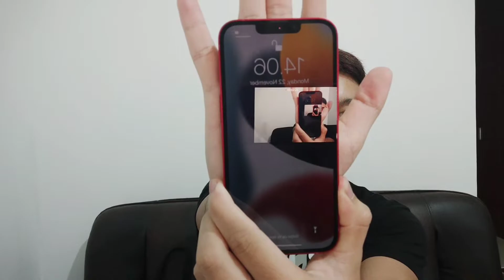UNBOXING Iphone 13 RED | Indonesia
FYI , Untuk hasil Pengambilan Gambar Pake Iphone13 Itu Jernih Banget, Cuma Past Kelar Edit Hasil Nya kurang Jernih Di Video Aslinya Sebelum DiEdit 🙏🏻

Thank U Yang Sudah Nonton, See U The Next Video Byeeee 😊👋🏻

Dont Forget